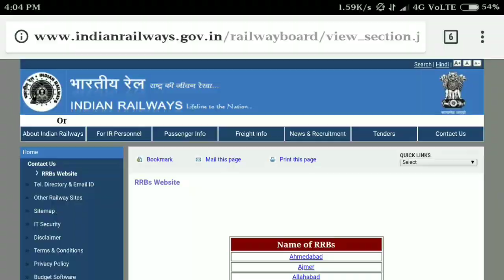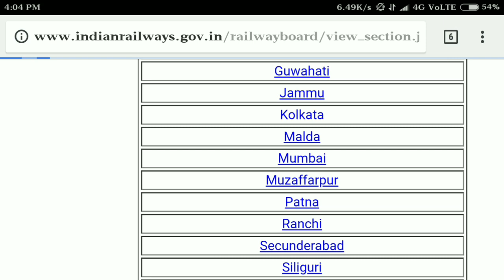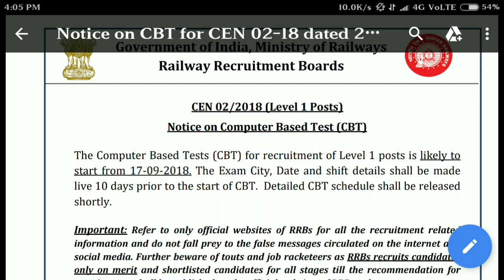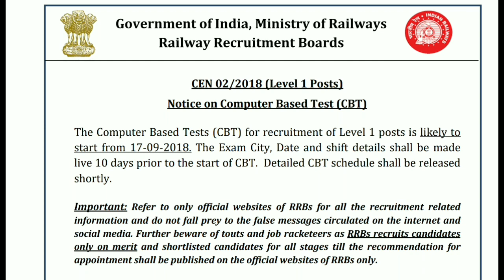Railway Group D exam officially Date announced।।Big News।।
Railway Group D exam officially Date announced ।। রেলে গ্ৰুপ ডি পরীক্ষার তারিখ জেনে নিন ।।